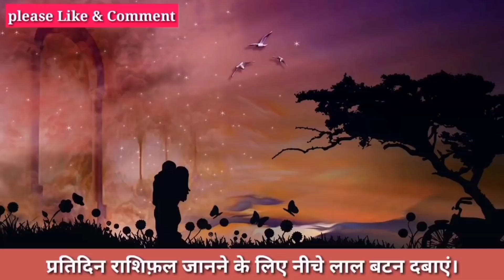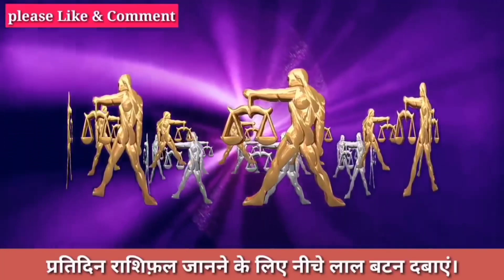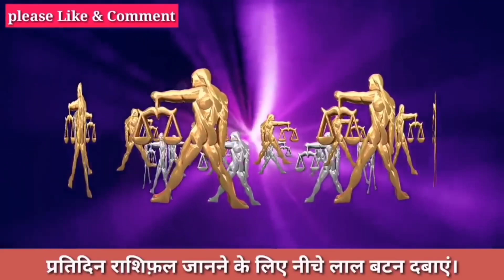तुला राशि 14 जून रात 9 बजे मिलेगा एक चमत्कारी बच्चा तुला राशि बुरा समय ख़त्म।Tula Rashi